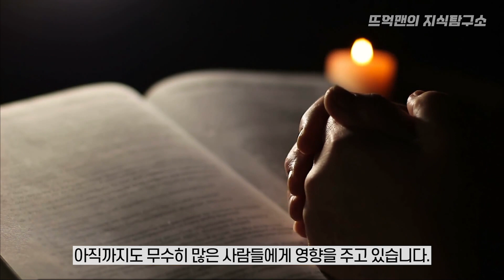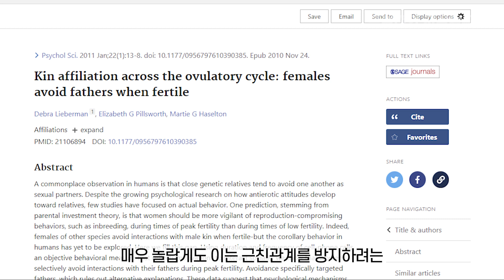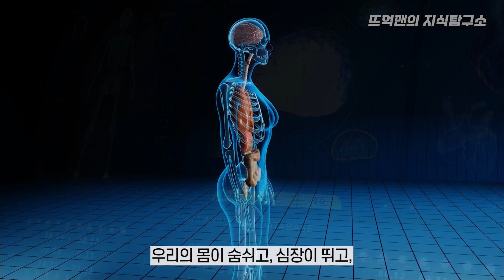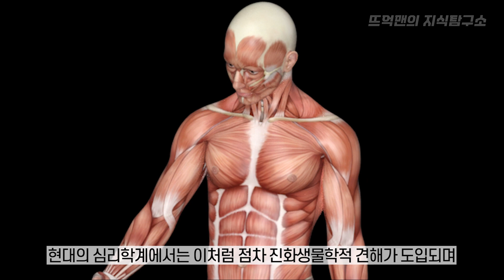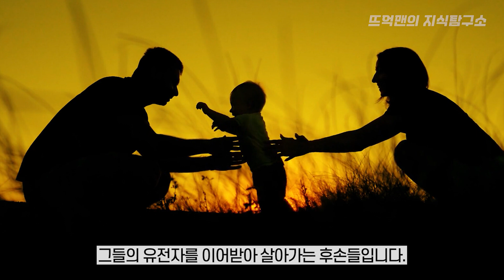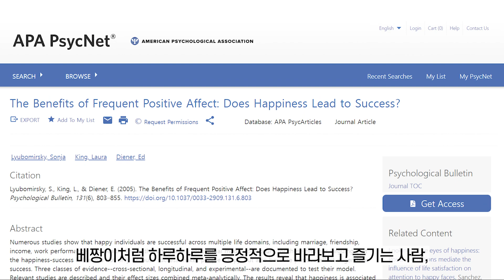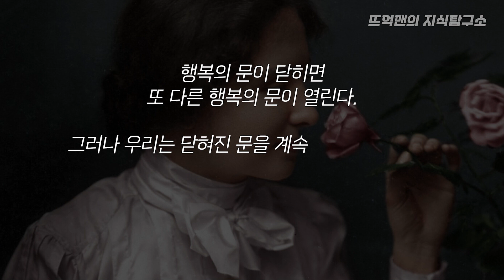필수시청!! 현대 심리학이 말하는 진짜 행복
수천년간 아리스토텔레스와 여러 철학자들에 의해 정의됐던 행복은
삶의 올바른 방향을 제시해주는 일종의 도덕책과도 같았습니다.

감사해라, 사랑해라, 베풀어라, 존중해라, 더불어 살아라 등등…
물론 다 좋은 얘기지만, 여기에는 결정적인 것이 빠져있습니다.

대다수의 철학자들이 말하는 행복은
생각이나 의지같은 의식의 범위에 국한되지만 더 근본적인 행복은
좋은 감정들이 수반되는 무의식의 경험에서 오기 때문입니다.

진정한 행복은 인간이 생존과 번식을 위해 살아가는 동물이며,
행복이 그것을 위한 도구임을 받아드리는 데에서 옵니다.

'어떻게' 행복이 생기는지가 아니라, 조금 더 원초적으로
'왜' 행복이 생겨났는지를 이해해야만 하는 것이죠.